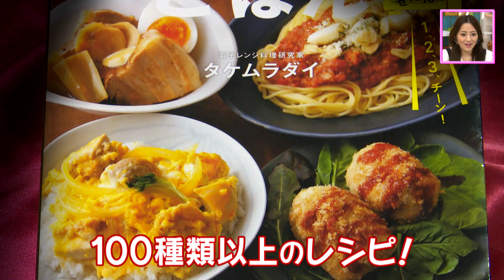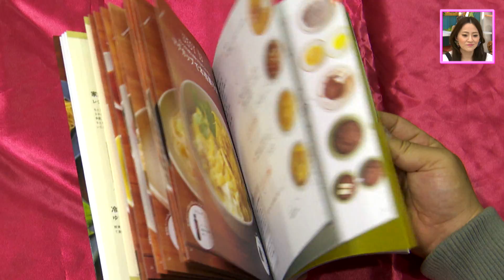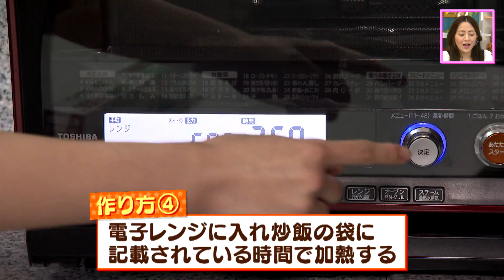＃2 レンチンだけ簡単‼冷凍食品アレンジレシピ（澤井アナ初登場）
キラキラ動画はここからスタートした⁉
女子アナ２年目で初めての料理コーナーを担当‼
「私、料理はできるんです…」と言い張る、その腕前は？
初々しすぎてハラハラ＆ドキドキの連続！
でもなぜか癒されちゃう、不思議すぎる料理動画！
これを見れば誰でも料理に自信がついちゃう⁉
「キラキラ」が誕生する前の、記念すべき初回放送回！
（まるごと2020年4月21日放送）